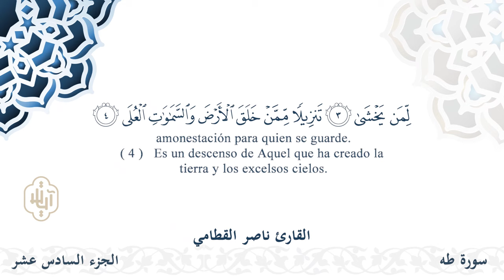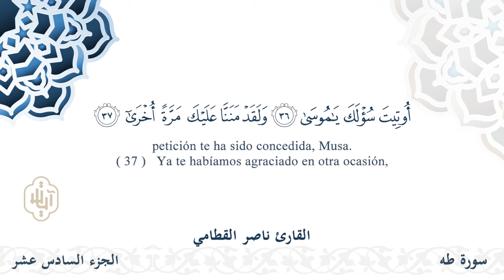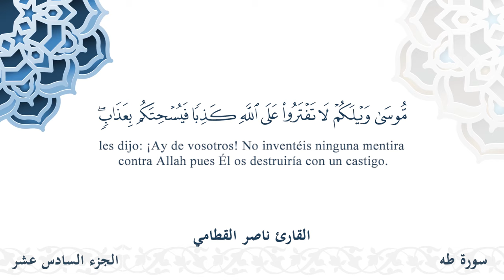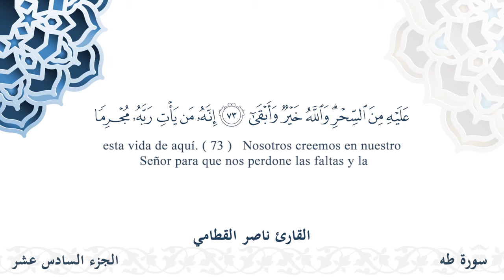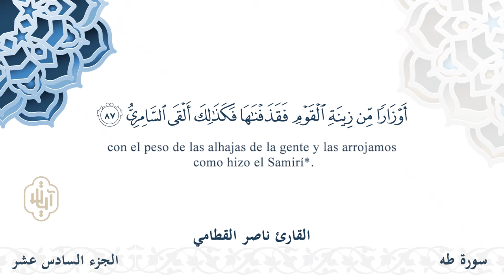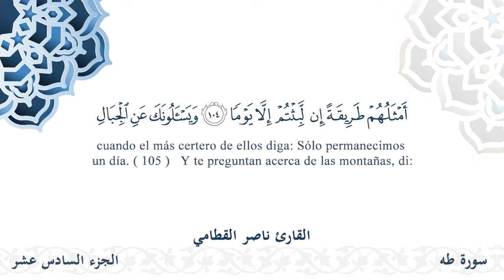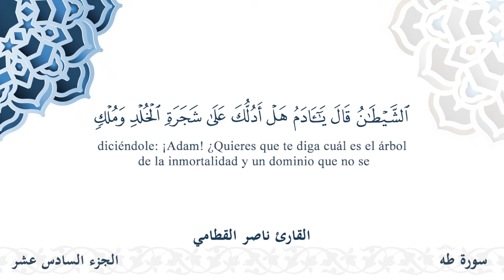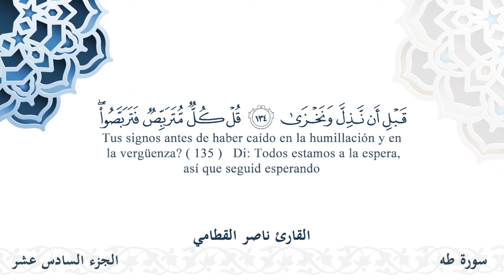سورة طه - القارئ ناصر القطامي | مشروع